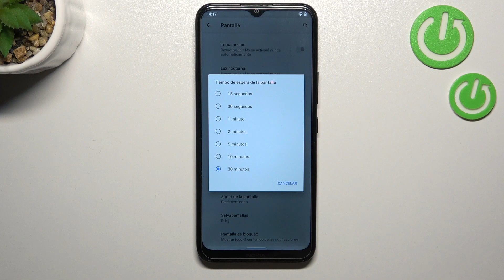Como cambiar el tiempo del blqoueo de pantalla en NOKIA C21 PLUS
¿Cómo cambiar el tiempo del bloqueo automático en Nokia C21 Plus? Para hacerlo hay que seguir las instrucciones de nuestro tutorial. Vamos a explicarte cómo se cambia el tiempo del bloqueo automático en Nokia C21 Plus en un par de segundos.

¿Cómo cambiar el tiempo del bloqueo automático de la pantalla activa en el Nokia C21 Plus? ¿Cómo cambiar el tiempo de espera de la pantalla en el Nokia C21 Plus? ¿Cómo cambiar el tiempo de suspensión de la pantalla en el Nokia C21 Plus? ¿Qué hacer para que la pantalla del Nokia C21 Plus no se apague tan rápido? ¿Cómo ajustar el tiempo del bloqueo automático en el Nokia C21 Plus?